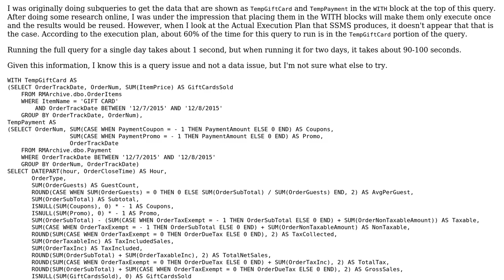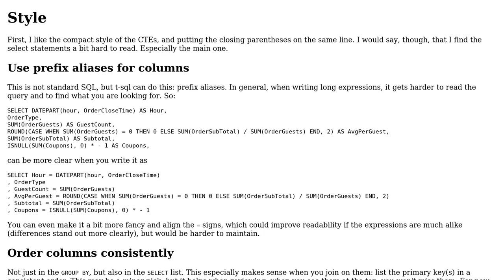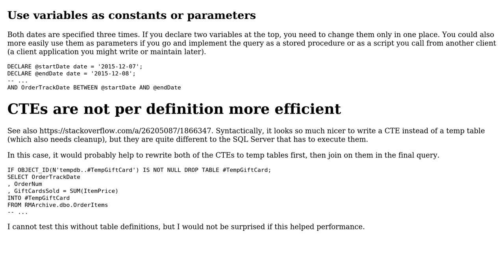Code Review: Report for a restaurant showing hourly sales information for a given timespan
With thanks & praise to God, and with thanks to the many people who have made this project possible! | Content (except music & images) licensed under CC BY-SA | Music | Images & others | With thanks to user joranvar user Jamal user Ben and the Stack Exchange Network Trademarks are property of their respective owners. You are responsible for your own actions.